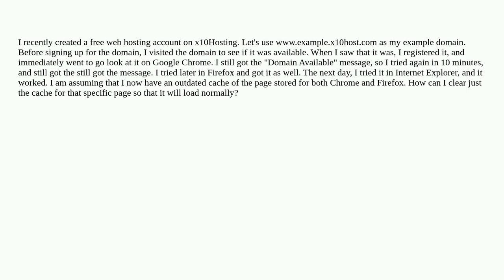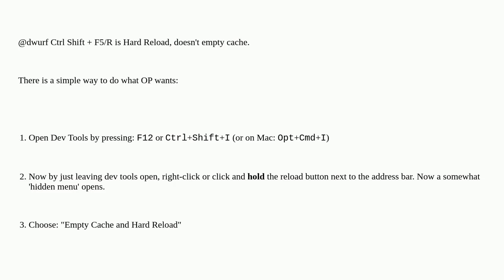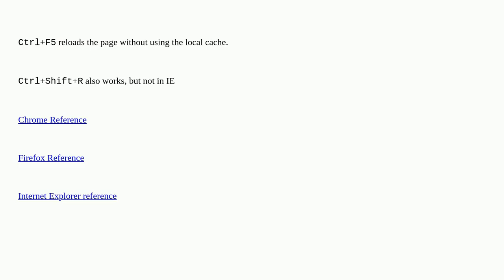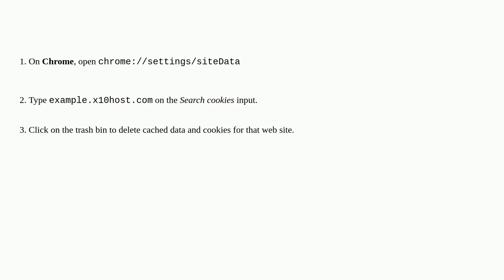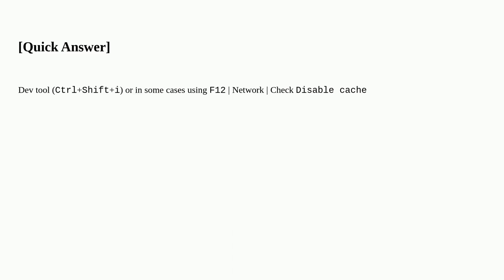Google Chrome - Clear Cache for Specific Website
A special thanks goes out to the community

  browser-cache google-chrome